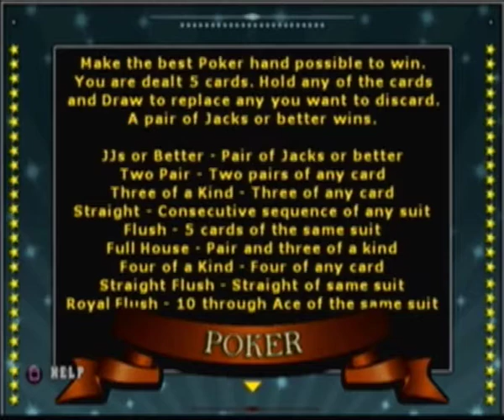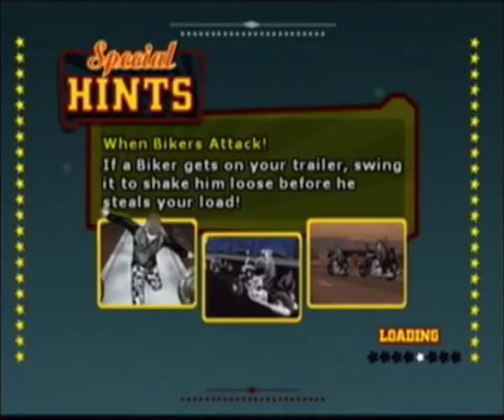Let's Play Big Mutha Truckers 2 #6 Twin Trouble Over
Rackus finally pays off the Lynch Twins. Next is Clancy who will find Ma not guilty if Rackus pays him $700,000.